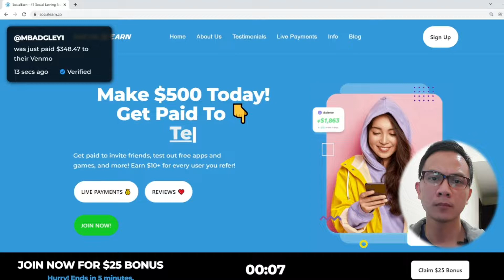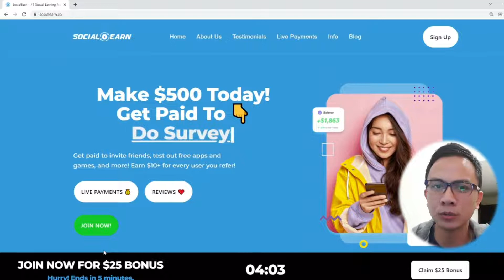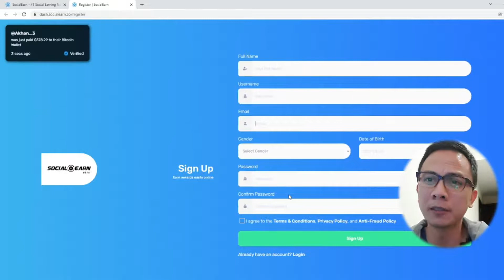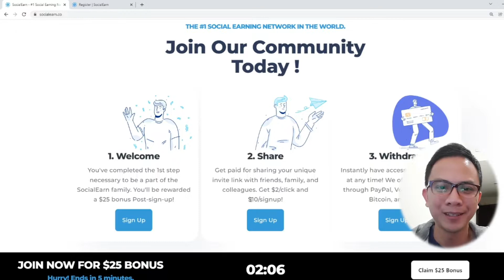Earn Dollars Everyday | Quick Review Social Earn Online Earning Websites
Making money online wherever you are or working from home, is the ultimate dream. There are multiple legit ways available on the Internet which you can earn money in your spare time or even in your sleep. Anyone, even without previous experience can do this and make money online.

Is it really possible? Yes, and I share strategies that work for everyone to make money online, build passive income, or even create a sustainable online business.